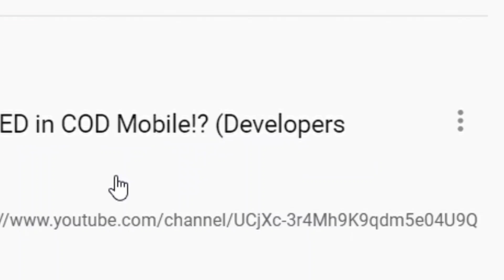Everyone & Their Mother Uses S36 | Call Of Duty Mobile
Playing Some Call of Duty Mobile and using S36 till i get bored :)

Patrons
Dominic M
ntesla.
Heri Eystberg

Channel Members -
Dominic M
Baris
Mr Pax Wr
N3M3SIS [WR]

Soundtracks from Anime Jojo's Bizzare Adventure

Original contents belongs to original creators